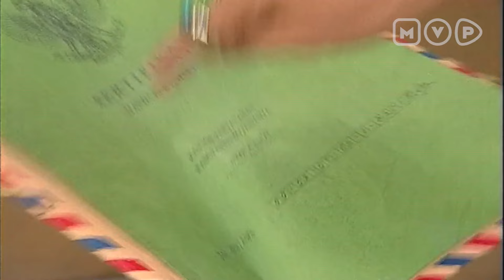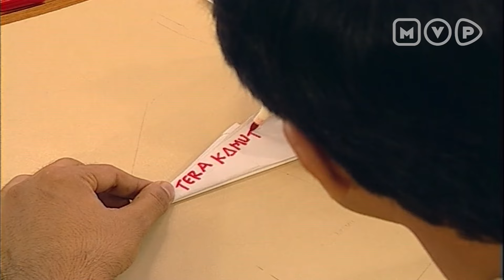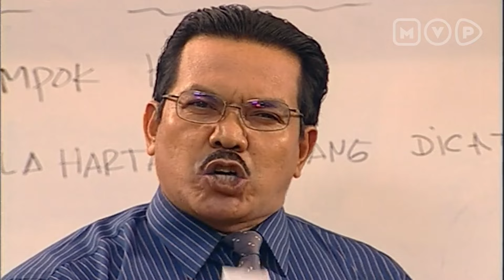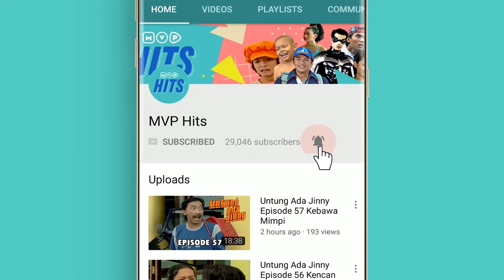Tak Ada Harga Diri Di Mata Paman Sendiri | Terajana Episode 18